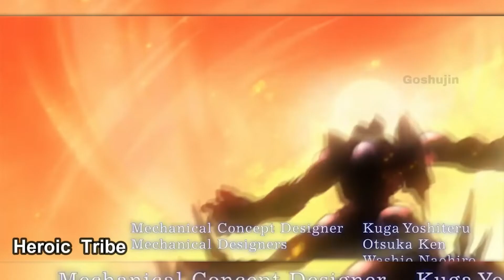He Is The strongest Being So Every Planet Wants Him To Save Their Universe |Anime Recap